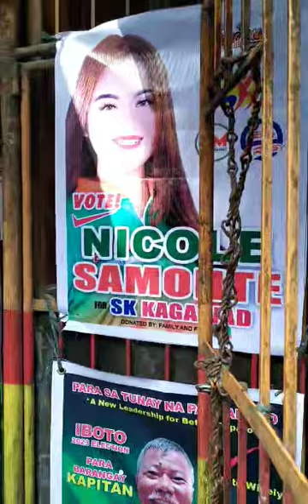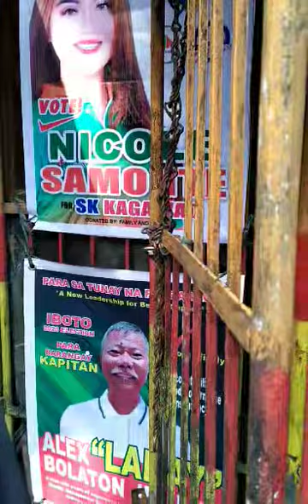Lakay's Videos (3)